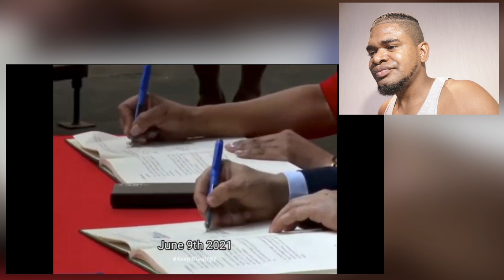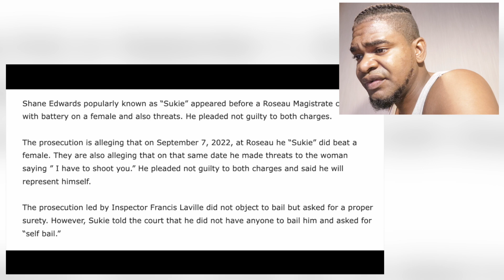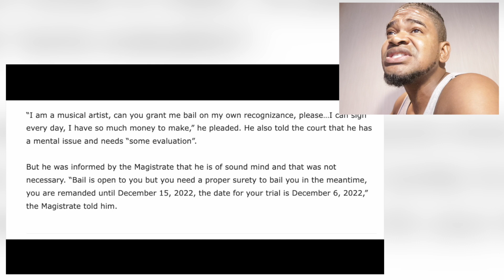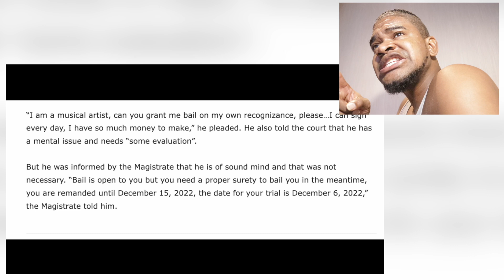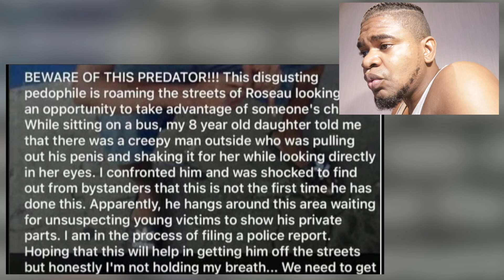🔴SUKIE ARRESTED AGAIN & LEFT ALONE WHILE MAGGIE ROUGHED UP & TAKEN BY POLICE | Mystelics Reacts